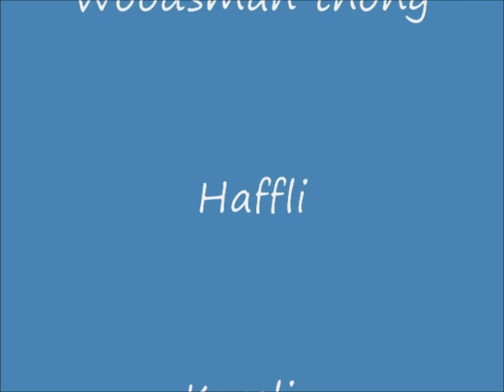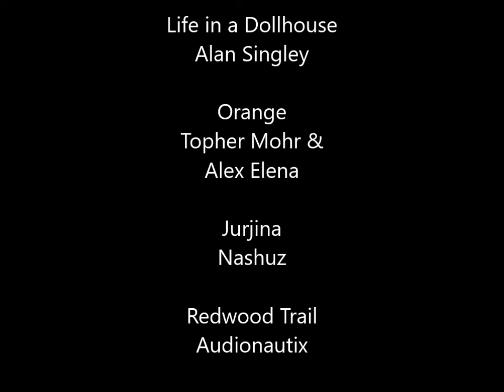reel 29 Woodmans thong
The girl and the doll, Woodman's Thong, Haffli, Kwelin, Questar, Signing Class